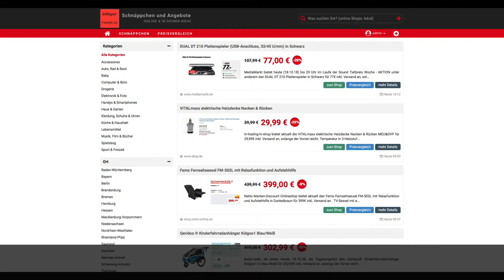Schnäppchen/Billiger des Tages 18.10.18 - VITALmaxx elektrische Heizdecke Nacken & Rücken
Heute ist Schnäppchen/Billiger des Tages 18.10.18 - VITALmaxx elektrische Heizdecke Nacken & Rücken.